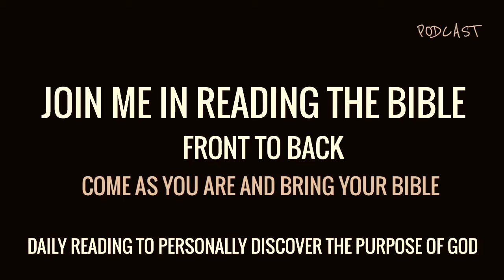Good Convo | Bible Study 2 Thessalonians 3